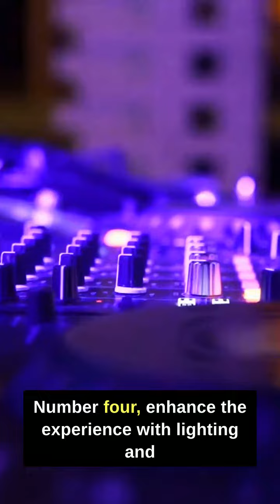How to Create the Perfect Musical Atmosphere for Your Gathering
Creating the perfect musical atmosphere for your gathering is an art that combines understanding your event's vibe, selecting the right tunes, and incorporating visual elements to enhance the experience.

 In South Florida, where the cultural tapestry is as rich and diverse as its people, music plays a pivotal role in setting the mood for any event, from intimate beach gatherings to grand indoor celebrations. Here's how you can ensure your event's music resonates with every guest and elevates the overall experience.